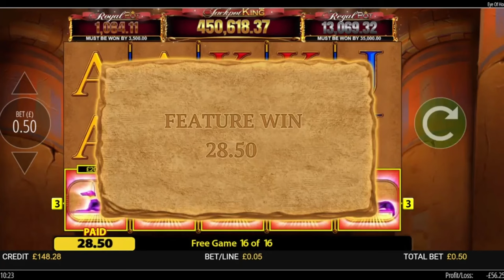💥GAMBLER GIRL SLOTS💥Bonus On EVERY Eye Of Horus Slot💥Big Wins💥Real Wins💥Viewers Wins💥